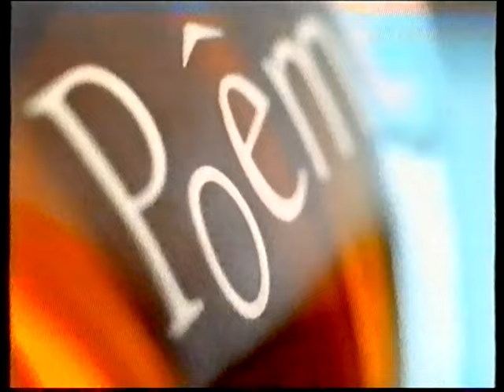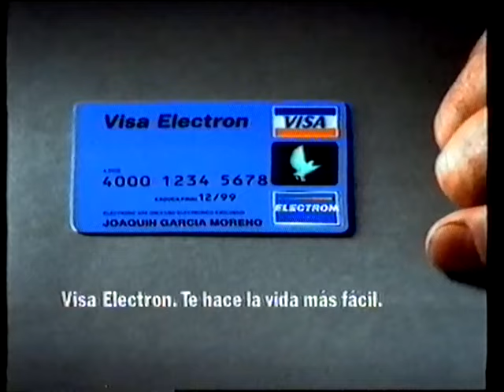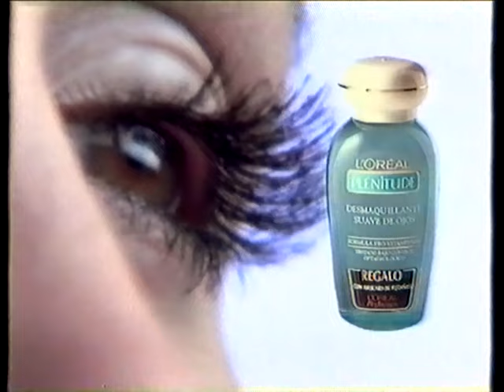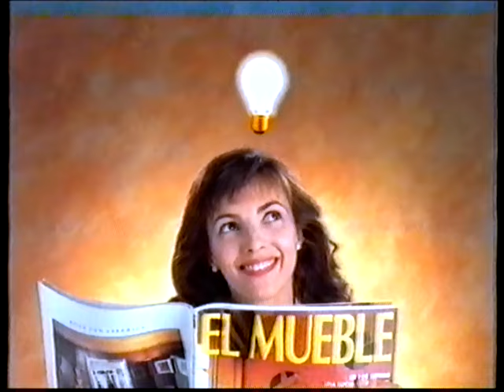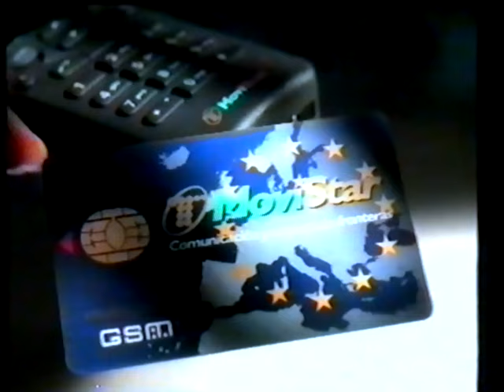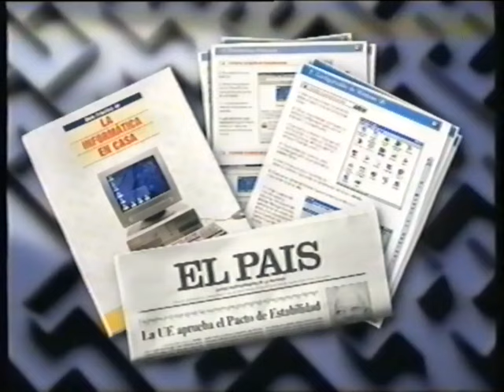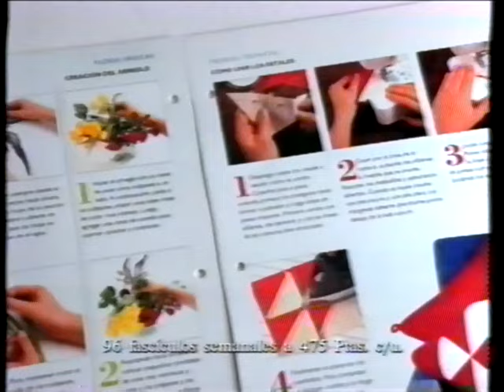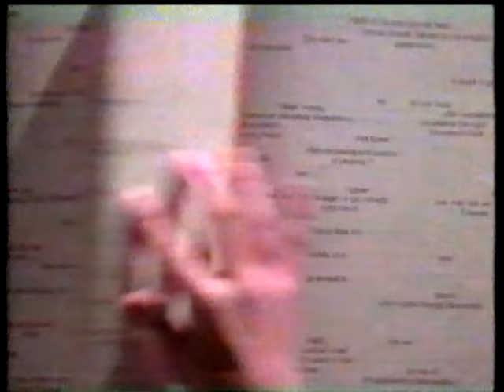Bloques de anuncios de diferentes cadenas de TV españolas de 1996